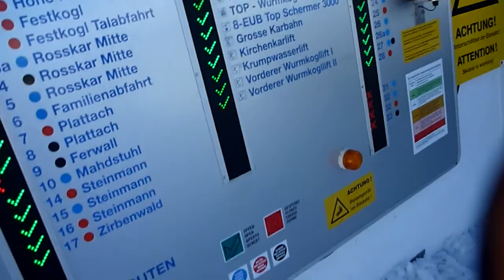Blue ski route @ Horgurgl, Tirol, Austria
Перепад высот на самом деле около 600-800 метров.